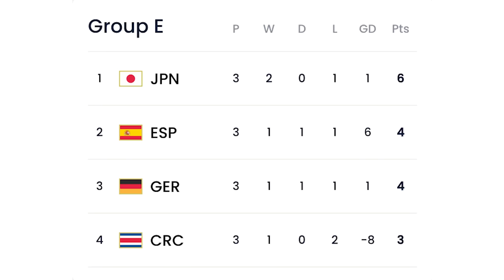DET ULTIMATA FOTBOLLSQUIZET *VM 2022* I MFB x adidas Fotboll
Videon är i betalt samarbete med @adidasFootball